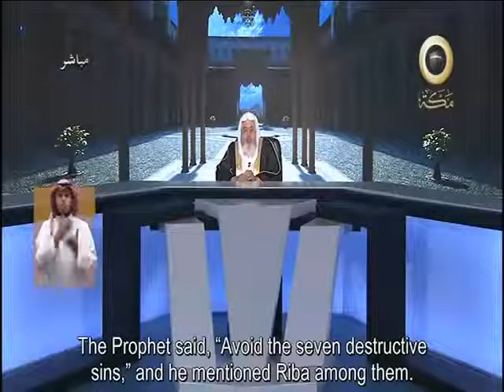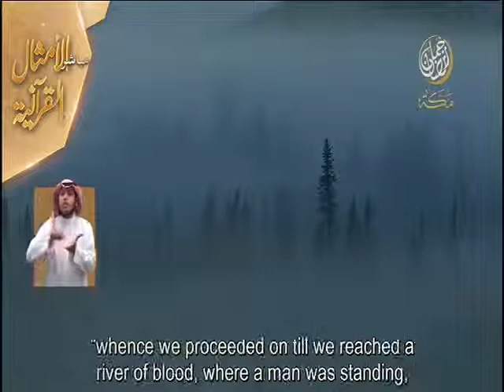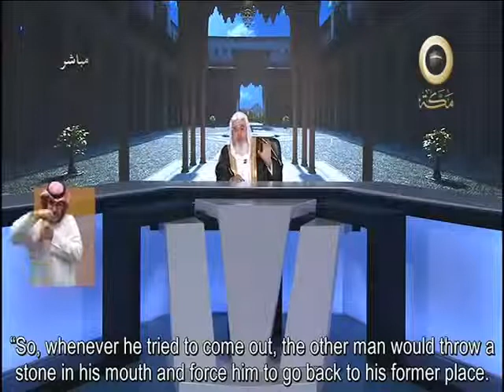Proverbs of the Koran- 2